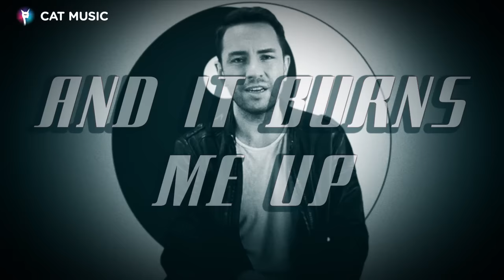Claudiu Mirea - It Burns Me Up (Lyric Video)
Claudiu Mirea - It burns me up by Cat Music |

Lyrics: Claudiu Mirea

And it burns me up
Just like a fire
Your beautiful smile
And it turns me on

The air is getting hot between us
Like the temperatures on Venus
You, you raise the beat of my heart
Your candy lips are sweet and precious
Kissing them will make me vicious
You, the perfect drug for my mind bghdtrey

It burns
Me
Up

You, the perfect drug for my mind

It burns
Me
Up